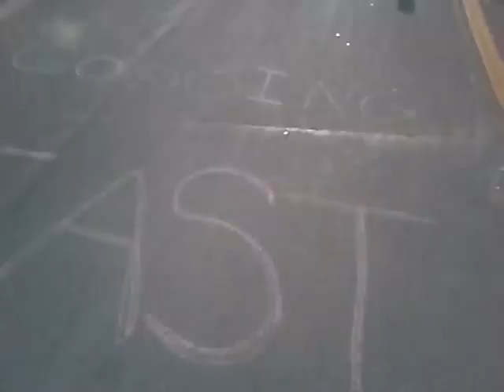2012 Rockford Half-Marathon - Rockford, IL - Sunday May 20, 2012 - John V. Karavitis - 001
2012 Rockford Half-Marathon - Rockford, IL - Sunday May 20, 2012 - John V. Karavitis - 001

First half of the half marathon.

I got calf cramps after Mile 8, or thereabouts, and basically abandoned run/walking and walked the rest of the way.  Total time was about 2 hrs 38 min.

Jeff Galloway was correct.  For every 5 degrees increase in temperature, your pace falls by 30 seconds.  When I ran in the 2012 Lake Geneva Half Marathon, it was mid 50s to low 60s.  Today we hit high 70s, to low 80s.  My average pace went from 10 min/mile to 12 min/mile.

EDIT:   I just got an e-mail from Special Events Management, and apparently it hit the 90s!

"Thank you for participating in the 5th Annual Rockford Marathon! On behalf of Special Events Management and the Northern Illinois Food Bank, I would like to congratulate you on completing the Rockford Marathon, Half Marathon, and 10k!  It was no easy task with the heat we had. I hope that you still enjoyed yourself and had a great experience. The weather was not as great as in the past with temperatures reaching 90 degrees at the end."